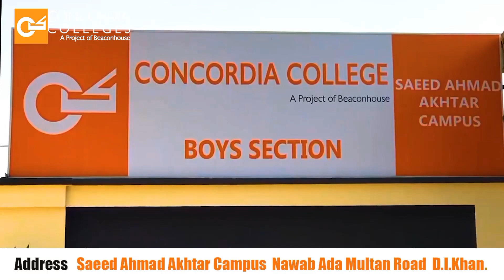jashn e azadi | jashn e azadi celebrations | Pakistan| Independence day 2023| painting| AIOU |speech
jashn e azadi | jashn e azadi celebrations | Pakistan| Independence day 2023| painting| AIOU |speech competition | competition among students | students |